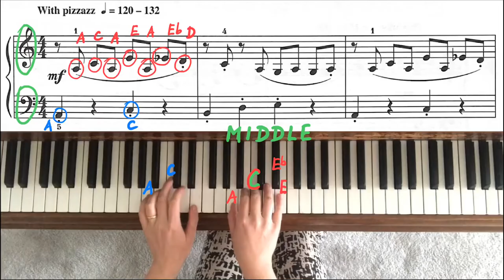Crazy Comics by Christine Donkin - RCM 2 Piano Études/ Studies